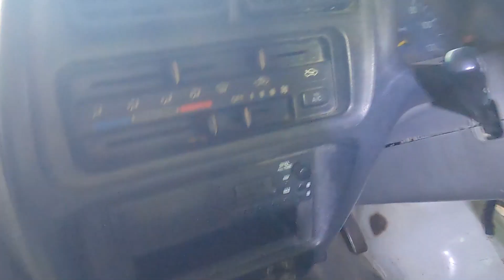キャリイ スクラム トラック エンジンオイル 交換 オイルエレメント 交換 ＤＡ５２Ｔ ＤＢ５２Ｔ ＤＧ５２Ｔ ＤＨ５２Ｔ CARRY SCRUM SUZUKI MAZDA スズキ マツダ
キャリイ　スクラム トラック 　　ＤＡ５２Ｔ　ＤＢ５２Ｔ　ＤＧ５２Ｔ　ＤＨ５２Ｔ　CARRY SCRUM SUZUKI MAZDA スズキ マツダ　DA52 DB52 DG52 DH52    車検前点検　車検 点検 ライト ブーツ いろいろ エンジンオイル交換　オイルエレメント交換　シートベルトランプ点検　ドライブシャフトブーツ交換　動画　アップします。

キャリイ スクラム トラック DG64 スクラム DA17 エブリイ WDD221056 BENZ ベンツ ZC31S スイフト スポーツ JH1 N WGN#Nワゴン#JF3#nbox#ZVW30#プリウス#NZE151#カローラ#ルミオン#NCP91#ヴィッツ#RS#NB8C#NB6C#ロードスター#PAPAS#パパス#車屋#パパスチャンネル#ヤフオク#中古部品#リサイクル#部品取り車#改造車#バラし方#外し方#改造#パーツ#ヤフオク#動作確認#取り付け#you tube#ユーチューブ#Filmora9#フィモーラ９

キャリイ　スクラム トラック  ＤＡ５２Ｔ　ＤＢ５２Ｔ　ＤＧ５２Ｔ　ＤＨ５２Ｔ ＤＡ６４Ｖ ＤＧ６４ ＤＡ１７Ｖ　エブリイバン WDD221056 BENZ ベンツ ZC31S スイフト スポーツ JH1 N WGN Nワゴン JF3 nbox　 ZVW30 プリウス NZE151 カローラ ルミオン NCP91 ヴィッツ RS NA8C NA6CE NB6C NB8C NCEC NB NA NC RS ロードスター ZZW30 MR-S MRS ＳＸＥ１０　アルテッツァ ＲＳ２００　ALTEZZA Zエディション
955141 アルファロメオ　ミト　ＭＩＴＯ　1.4　ターボ　スポーツ　パーツ　ヤフオク　外し方　改造　動作確認　取り付け　整備 修理 カスタム you tube　ユーチューブ　Filmora9　フィモーラ９　整備 修理 カスタム